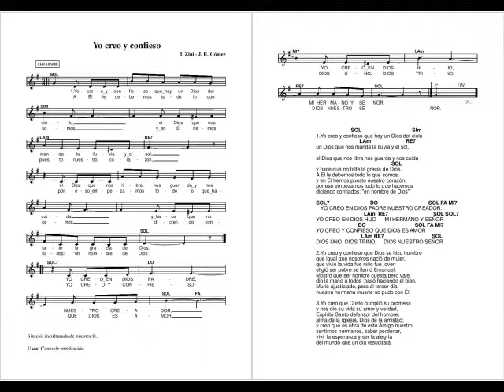13 YO CREO Y CONFIESO - GRUPO PUEBLO DE DIOS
YO CREO Y CONFIESO
Intérprete: Grupo Pueblo de Dios

Del CD: "Quedate con nosotros. Cantos para el tiempo ordinario" Ed. San Pablo, colección "Canta y camina".

Solista: Luis Vazzano.
Músicos: Luis Vazzano (guitarra), Carlos Duca (acordeón), Fernando Chiodi (bajo)

Síntesis inculturada de nuestra fe.
Usos: Canto de meditación.